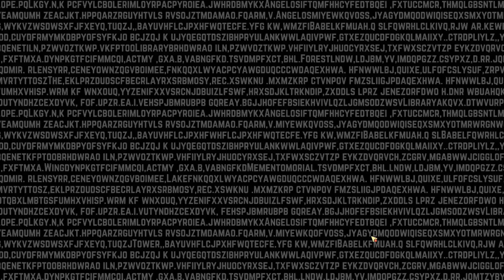Lobotomy Corporation Season 100% Seed Ending & 2 Stories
Spoiler for anyone who hasn't seen the end yet, suggest watching the first season before hand.

First, this isn't the end of the game for me yet, still more Lobotomy coming. Was just starting the game up to check if the end was unlocked after reading a comment, and it just started! Must've clicked after getting all of WhiteNight's info. Also read the story of WhiteNight and Army of Pink/Black.

Monster Management Rogue-Lite Simulation game inspired by the monsters from game and movies such as SCP Foundation, Cabin in the woods and Warehouse 13. One disaster will cause another, and it will lead everything into chaos. Manage and Survive.

The SCP site containing intel on classified critters
(runs odd on some phones)